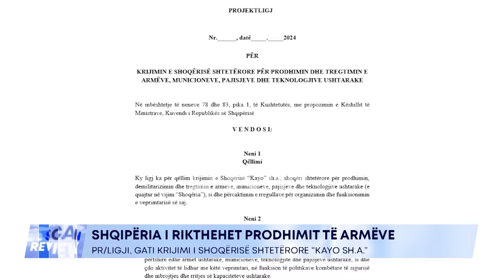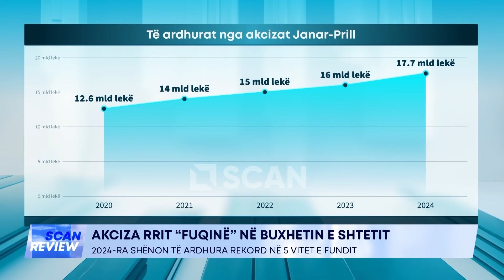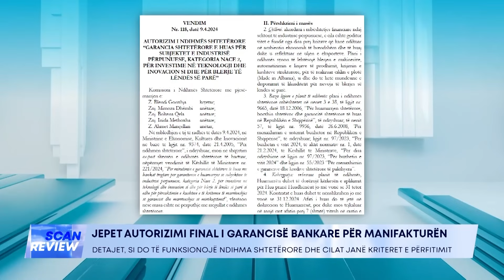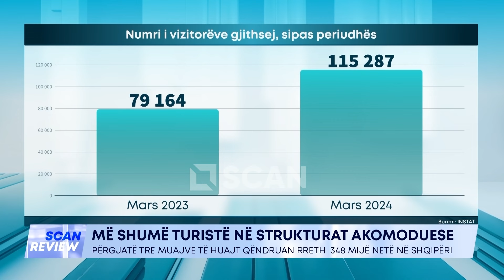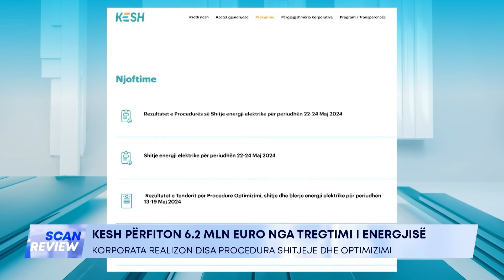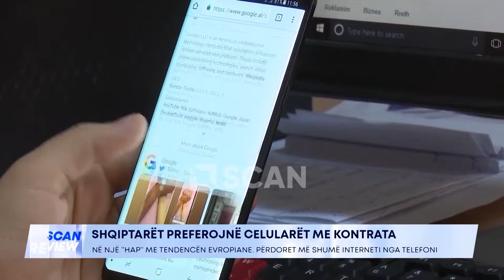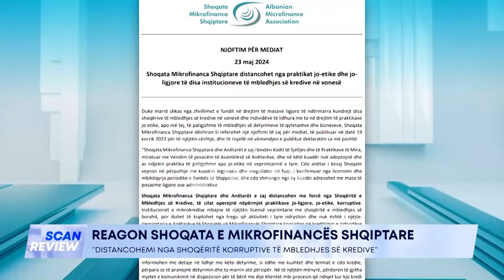Ngjarjet kryesore ekonomike të javës - SCAN REVIEW 26/5/2024